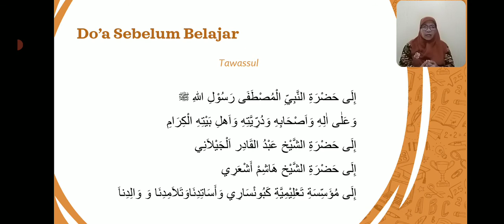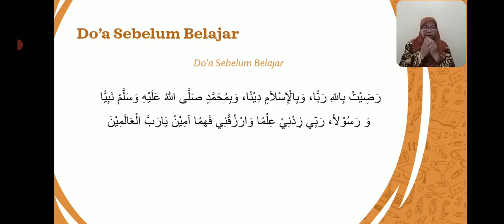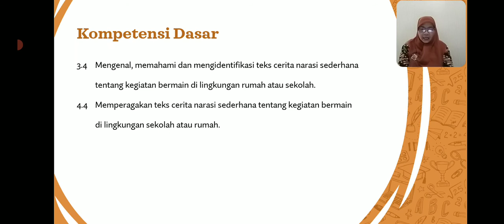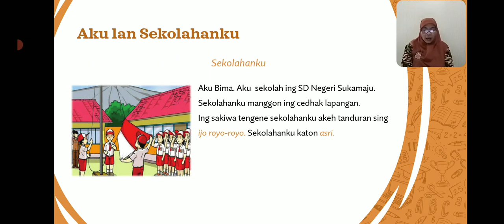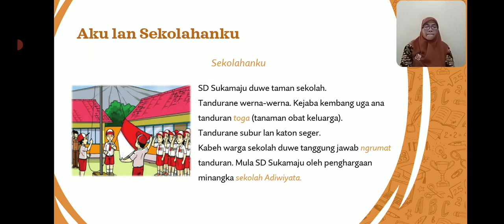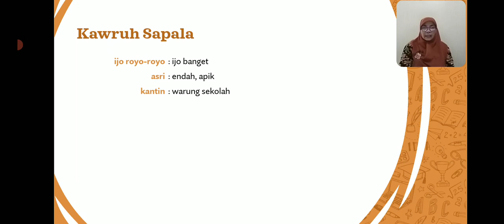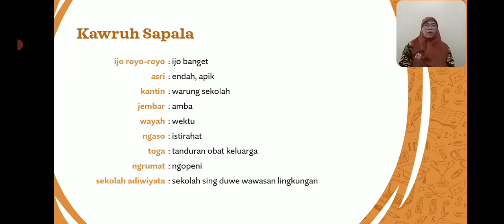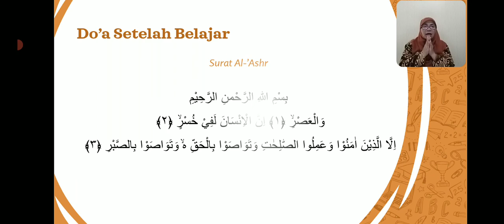BelajarbersamaSUKMA: Kelas 2 MI Islamiyah | Bahasa Jawa | Aku lan Sekolahku